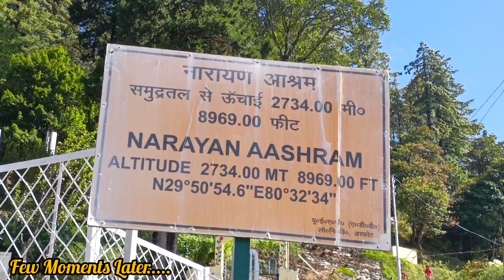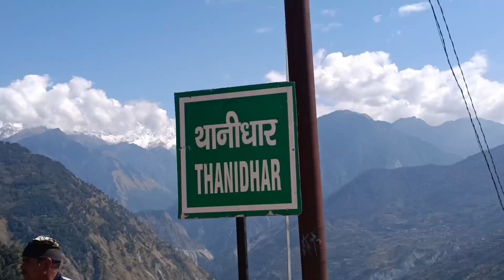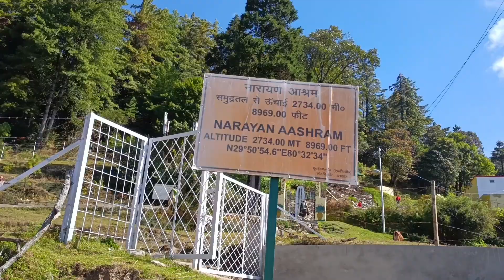कंडाली पौधे को जहां नष्ट किया जाता हैं हम लोग उस जगह जा नहीं पाये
SarlaNabiyalVlogs(Rungsya)💞💞

lots of  💕💕

pls..